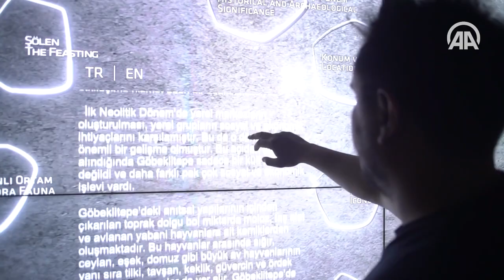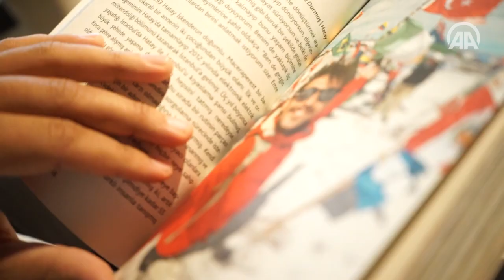Dünya kültürel zenginliğinin peşinde bir 'beyaz yakalı'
Çalıştığı işinden kalan günlerini dünyayı gezmeye ayıran Seymen Bozaslan, gezip gördüğü yerleri fotoğraflayıp farklı mecralarda meraklılarına anlatıyor.